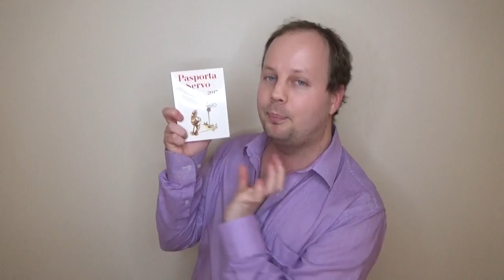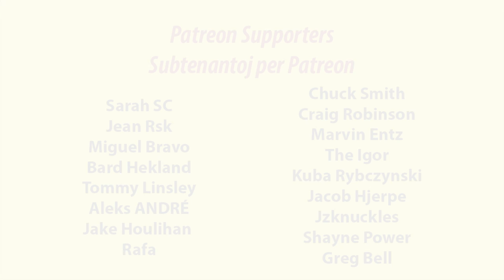I'll cut you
en: This shit is serious people. Don't make me get out of my kangaroo pouch.